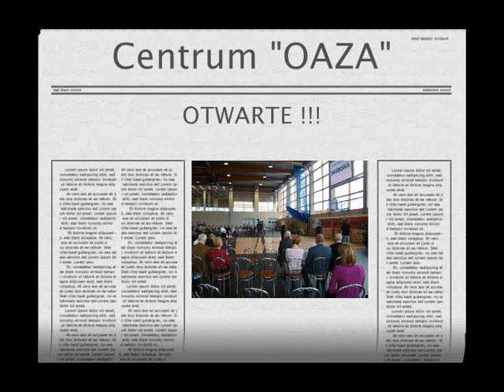Centrum Rekreacji i Sportu "OAZA"